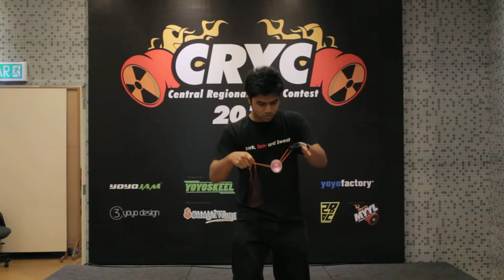28Spin Presents: CRYC 2013 - 1A - Pre - Faiq Farisan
CRYC 2013 - 1A - Pre - Faiq Farisan